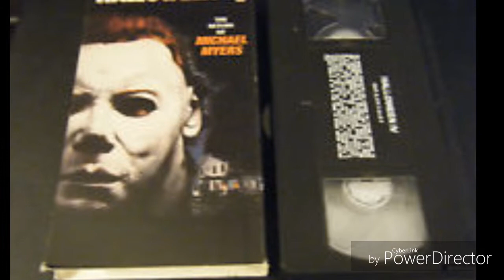Michael myers tape fan made #1